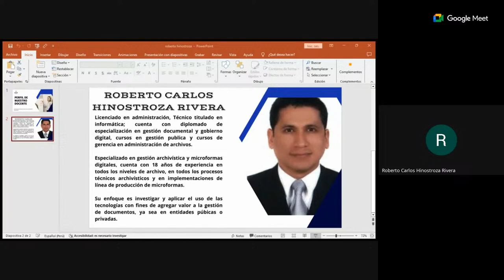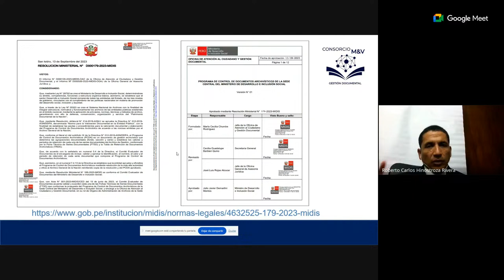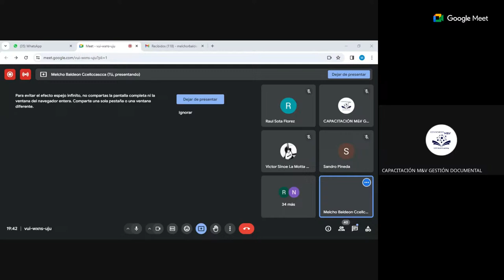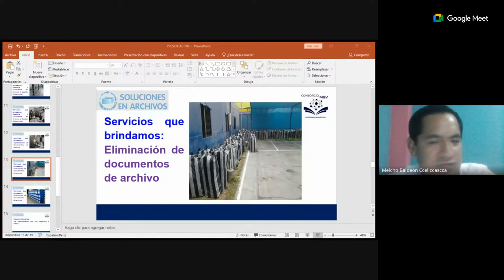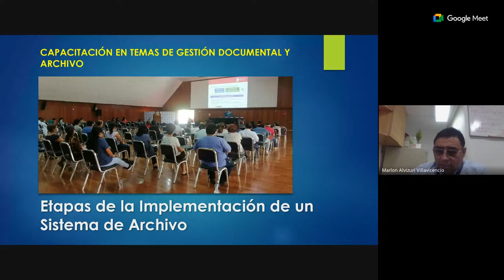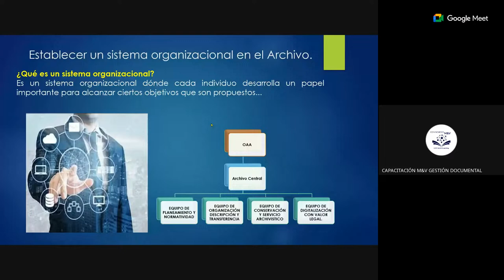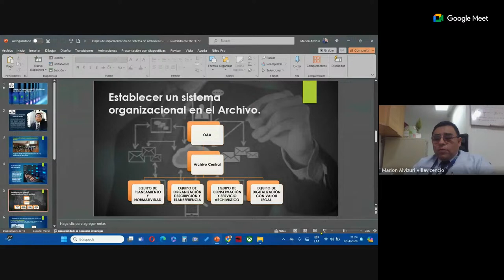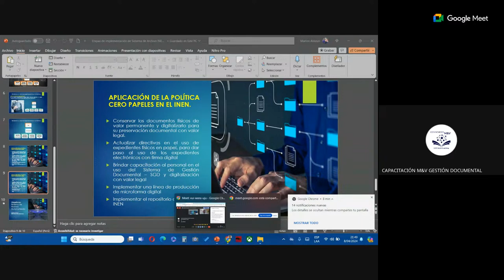CONFERENCIA : APLICANDO LOS PROCESOS ARCHIVÍSTICOS EN LAS ENTIDADES PÚBLICAS Y PRIVADAS